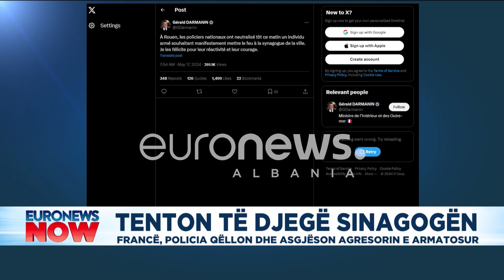Tenton të djegë sinagogën. Francë, policia qëllon dhe asgjëson agresorin e armatosur